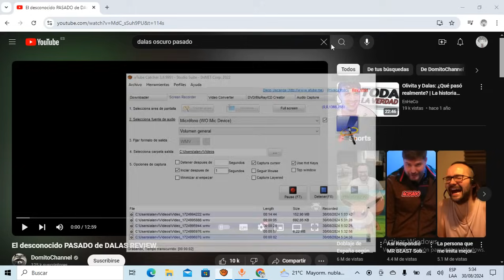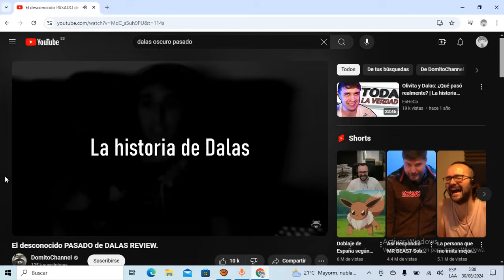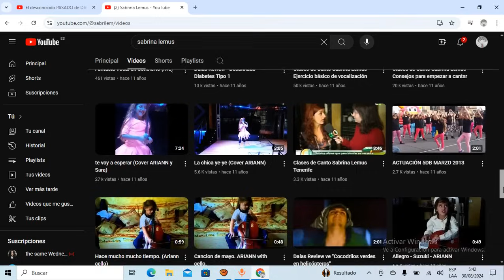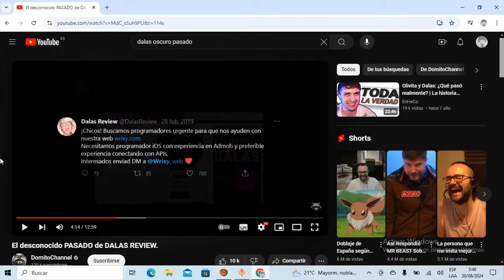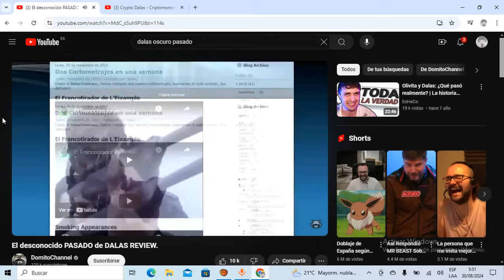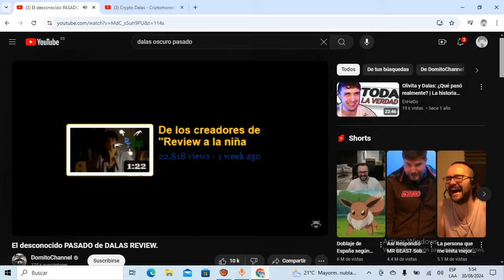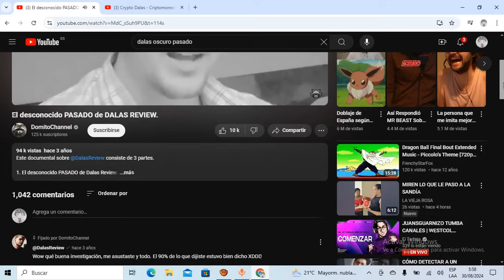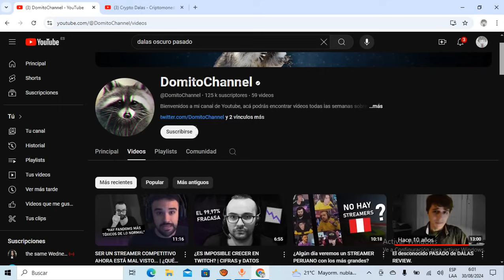El DESCONOCIDO PASADO del que DALAS REVIEW ha SUFRIDO MUCHO😢!